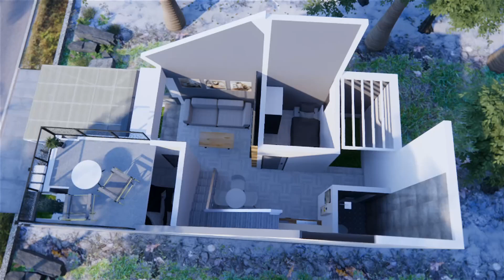SPLIT LEVEL TERBAIK & PALING EFEKTIF! Rumah 5x10 m dapat 3 kamar dan ROOF TOP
Rumah split level kali ini kita aplikasikan untuk menghemat space ruang dan menghemat biaya agar tembok rumah 2 lantai tidak terlalu tinggi, mengingat tembok rumah ini total hanya 5,5 m maka kita harus mainkan split agar ketinggian dari lantai ke plafont tercukupi.